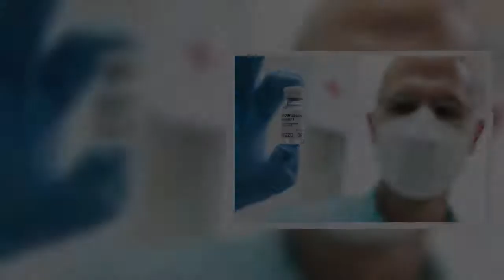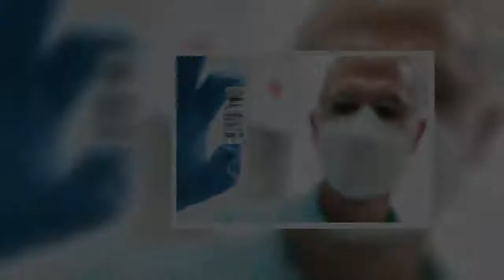Εμβόλιο : Η Ρωσία θα στείλει στον ΠΟΥ τα στοιχεία του Sputnik-V